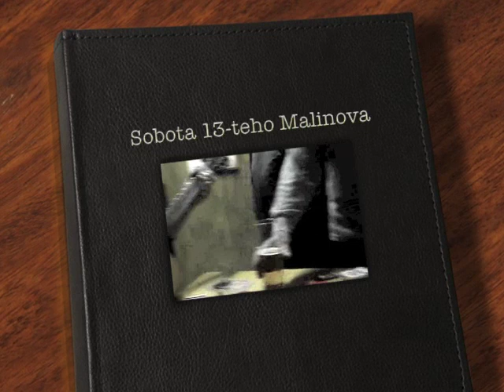sobota 13-teho malinova.m4v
sobota 13-teho malinova